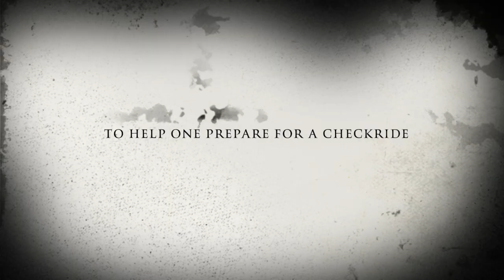The morning before (Your Commercial Checkride)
Get ready!  We are about to release a MOCK Commercial Oral Exam that we hope can help guide private pilots through and on their way to obtaining their Commercial rating.  I personally used a combination of Jason Schappert's, "Pass Your Commercial Pilot Checkride" book and Sheppard Air and King Ground Schools to try and cover as much material as possible.  What are the resources you found best while studying for your Commercial checkride?  or any other checkride?  We would love to hear your suggestions!